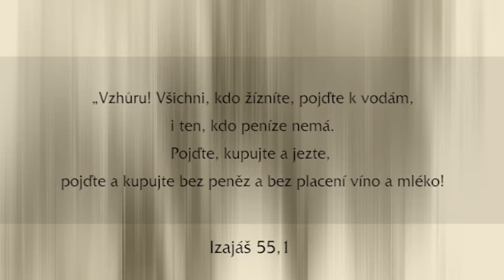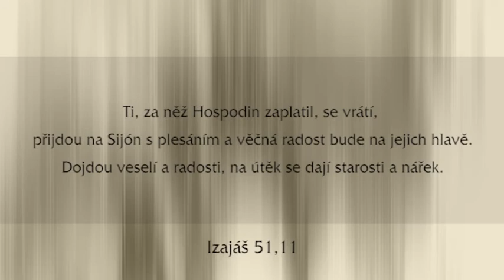IFKTV - Těšínské křesťanské minuty - 15.8.2017